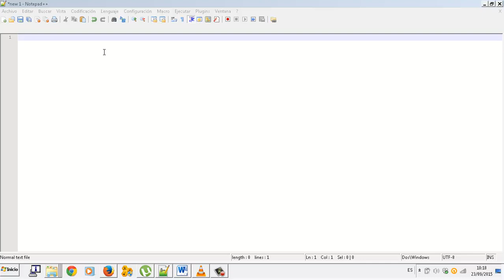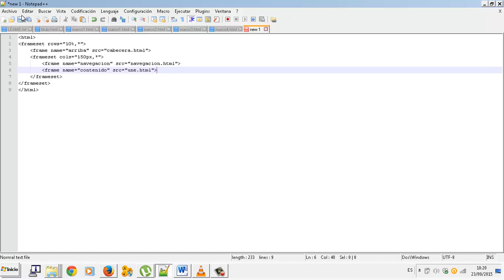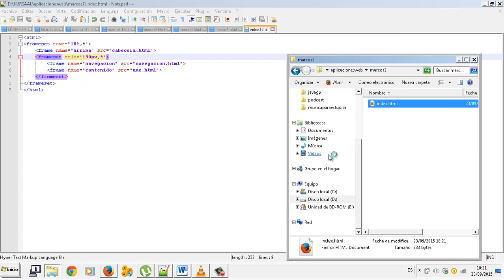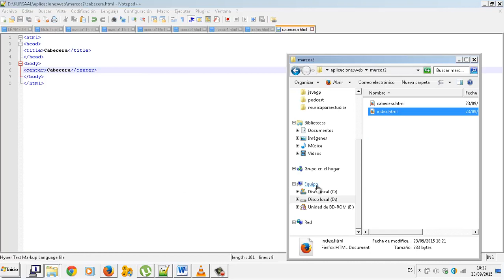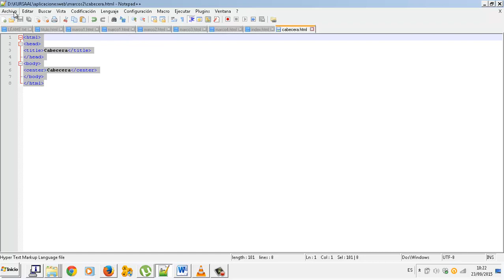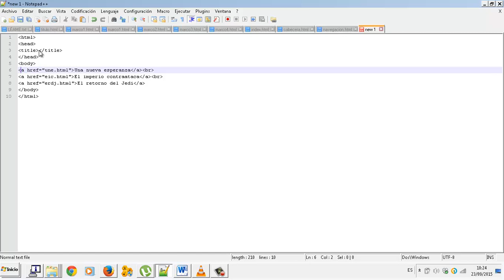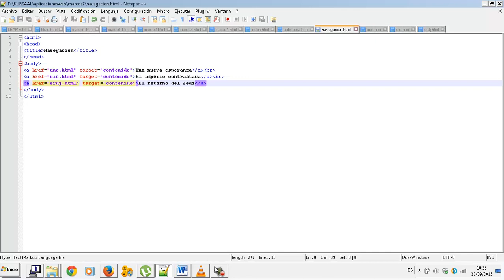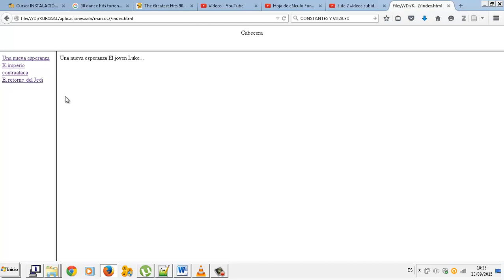Marcos HTML Aplicaciones web CFGM Explotación de Sistemas Informáticos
Marcos HTML
Aplicaciones web